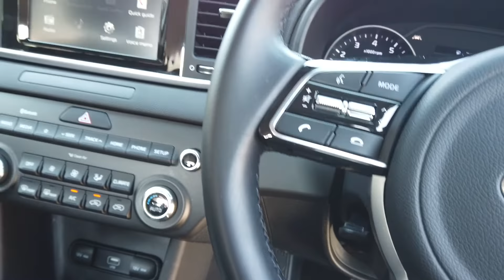2020 KIA SPORTAGE Midland, Greenmount, Guildford, High Wycombe, Ellenbrook, WA 61002100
Silver New 2020 KIA SPORTAGE available in Midland, Western Australia at Midland Hyundai KIA. Servicing the Greenmount, Guildford, High Wycombe, Ellenbrook, WA.

Midland Hyundai KIA
204 Great Eastern Hwy